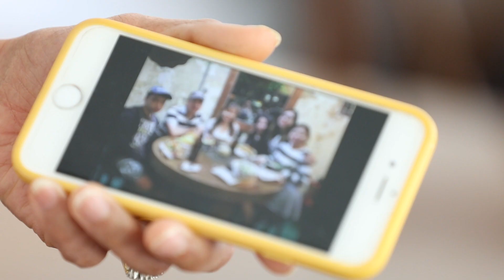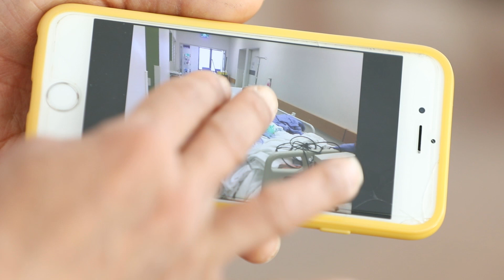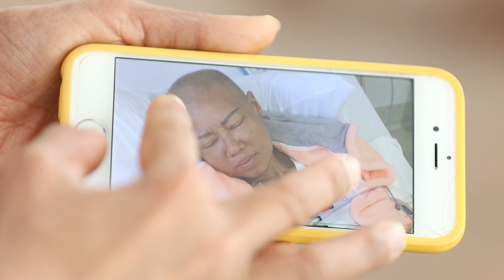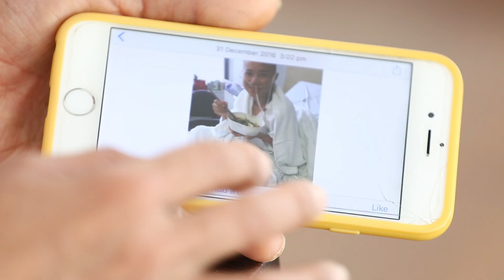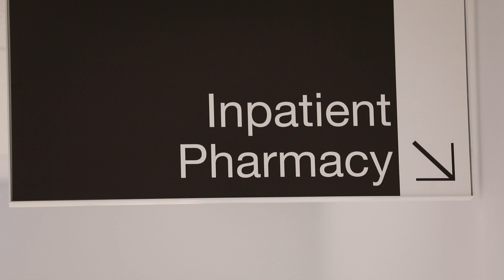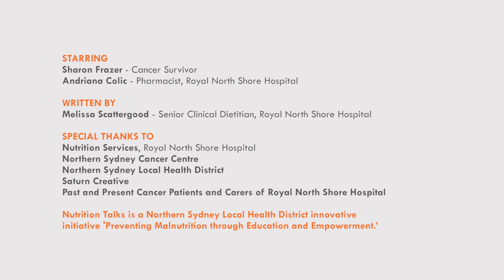Nutrition Talks: Nausea and vomiting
Nausea and vomiting are common side effects of cancer treatment. This video covers how nausea can be managed so your body is getting the nutrition it needs for recovery.